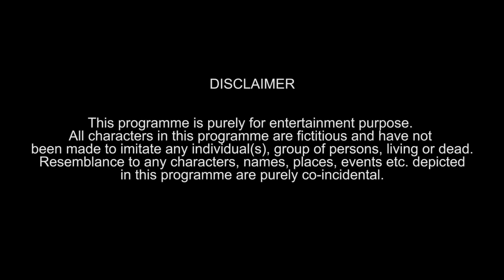Desi In A 5 Star Hotel | Funcho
for BTS,  Vlogs & more..

In this video: Dhruv Shah, Shyam Sharma, Nishit Shah, Zenith Sandil